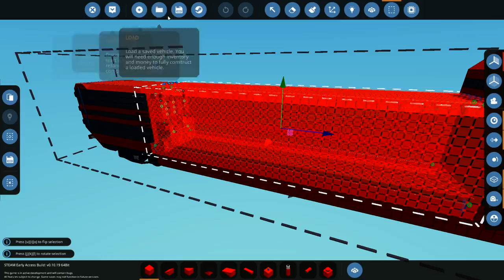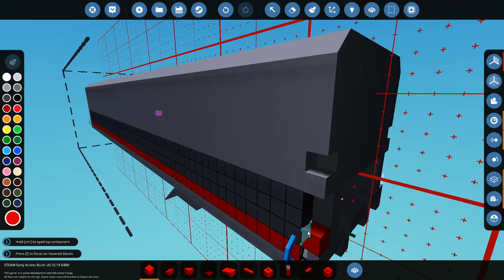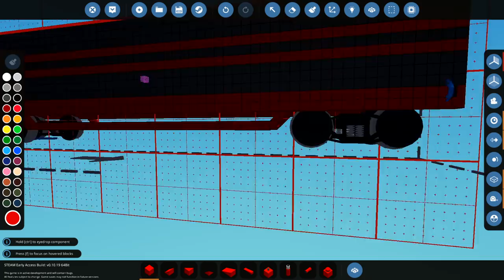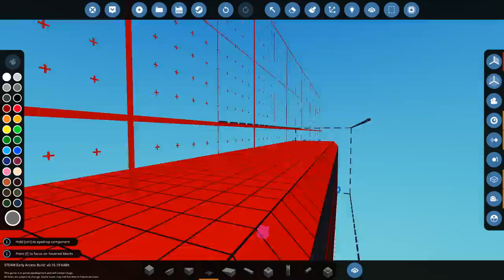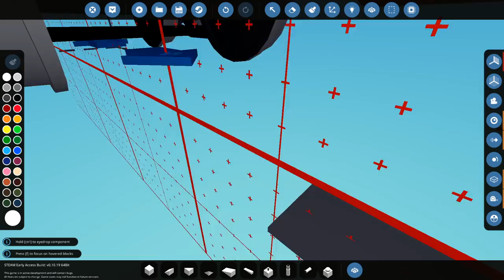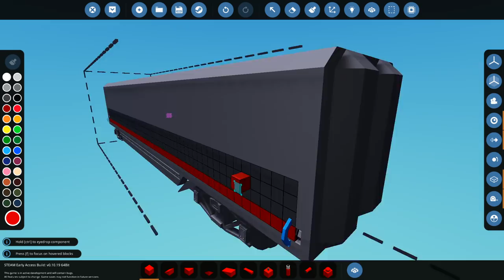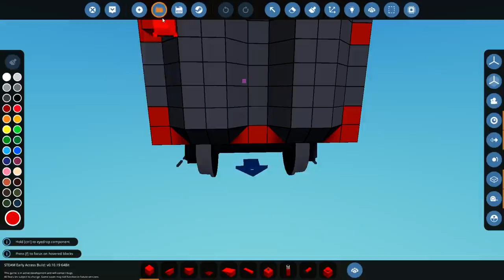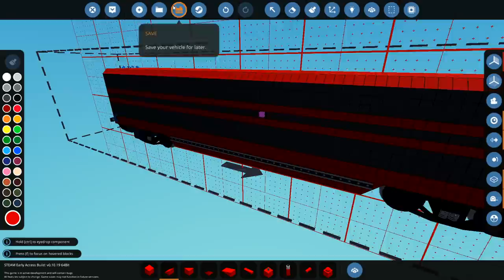Building Cargo Cars! - Stormworks Gameplay - Jet Train - Part 8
Lets take the cargo area off of our locomotive and put it in to a new car that the jet train can pull or push I suppose. As always, I hope you guys enjoy the video!